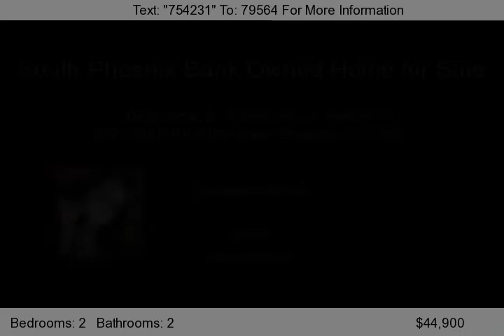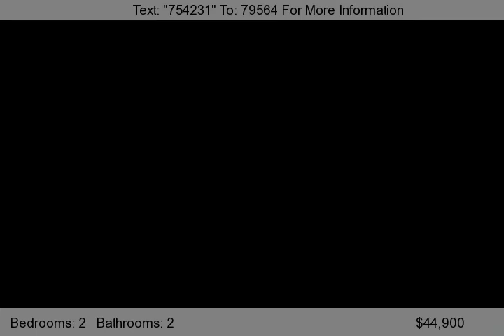3621 W MARICOPA Street, Phoenix, AZ 85009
1500 SQ FT SINGLE LEVEL 2 BEDROOM WITH NO ASSOCIATION AND A NICE CORNER LOT. Bank owned, sold as is. Listing courtesy of Real Estate 1 Management 2.